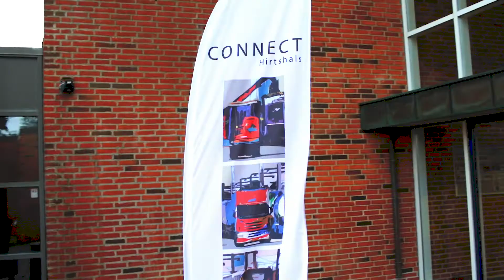ConnectRAIL 2019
For at bane vejen for den fremtidige jernbanetrafik til og fra Hirtshals, afholdte Hirtshals Havn konferencen ConnectRAIL.
Stoklund Medieproduktion var med for at lave optagelser af de forskellige sessions og fotos, samt denne recap video.